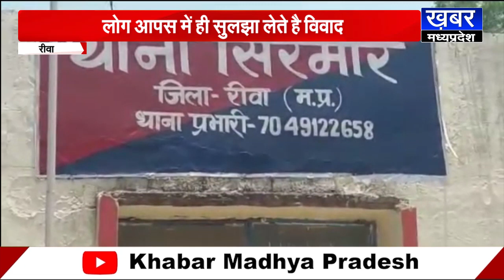REWA का एक गांव, जहां कभी नहीं जाती है पुलिस, लोग आपस में सुलझा लेते विवाद